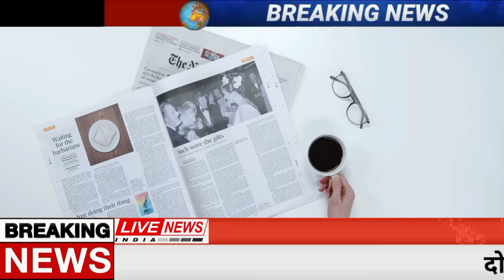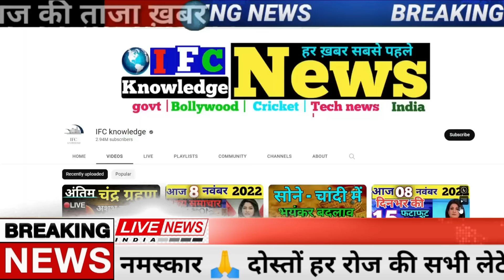Aaj ke mukhya samachar 14 January 2024 | aaj ka taaja khabar | Today Breaking news, PM Kisan yojana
oday Breaking News 14 January 2024 DLS NEWS

14 January 2024 today breaking news dls news BREAKING news
Today Breaking News ! आज 14 जनवरी 2024 के मुख्य समाचार बड़ी खबरें, किसान आंदोलन दिल्ली modi news
14 January 2024 today breaking news dls news BREAKING news
Hindi News | Speed News | FATAFAT NEWS | Today's Top Headlines | 14 January 2024 | Breaking News | Latest News: | आज की बड़ी खबरें | Aaj Ki Taaza Khabar

Today Breaking News 14 January 2024 आज के मुख्य समाचार बड़ी खबरें भारत Omicron Delta+ Weather News,

14 जनवरी 2024 आज की बड़ी खबरें | देश के मुख्य समाचार 14 January 2024 taza khabre PM

Nonstop News ! आज 14 जनवरी 2024 के मुख्य समाचार, PM Modi news, Today_Breaking_News, Headlines

Today Breaking News ! आज 14 जनवरी 2024 के मुख्य समाचार, PM Modi_news, GST, sbi, petrol, gas, Jio, Today Breaking News ! आज 14 जनवरी 2024 के मुख्य समाचार, PM Modi news, GST, sbi, petrol, gas, Jio

14 जनवरी 2024 आज की बड़ी खबरें | देश के मुख्य समाचार | 14 January 2024 taza khabre PM

Exam date